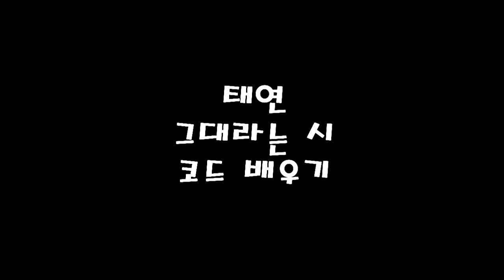그대라는 시 - 태연 (호텔 델루나 OST) 기타 배우기 / 그대라는시 코드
그대라는 시
기타 코드를 만들어보았습니다~